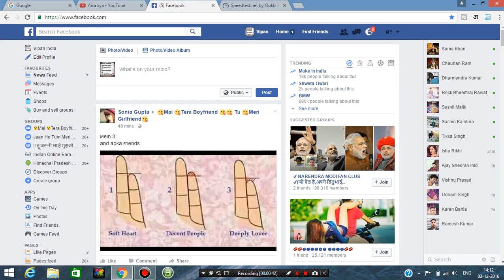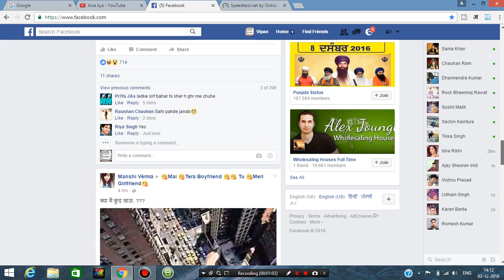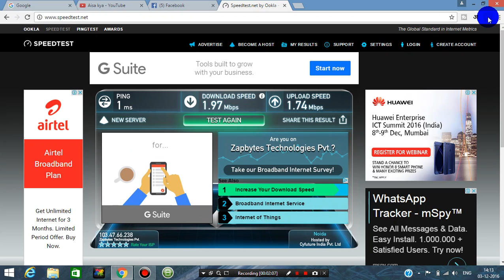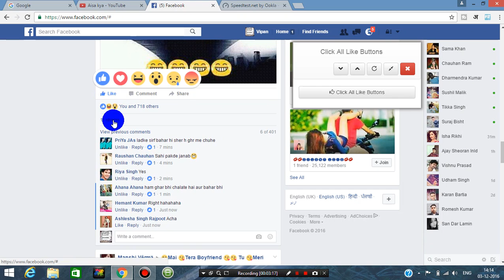How To Click All Like Buttons At Once On Facebook Profile || Easy Way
How To Click All Like Buttons At One Click On Facebook.सभी फेसबुक पोस्ट पर एक ही बार में क्लिक कैसे करें ??

Facebook Trick! How to Get More Likes on Your Facebook Fan Page? Increase Facebook Page Likes!
How To Use Your Facebook Profile in Any Languages You Want? Facebook Tips and Tricks (Part-1)
How to Tags All Friends on Facebook At Once? Make Sure Friends Don’t Repeat on Your Tagging
How To Post On Multiple Facebook Groups At Once For Free Without Any Software in Hindi

अगर ये विडियो आपको अच्छा लगा तो कृपा करके Like, Share, Comment and Subscribe जरुर करे I अगर आप कुछ कहना या पूछना चाहते है तो कृपया नीचे दिए गए कमेंट बॉक्स में लिखें धन्यवाद !